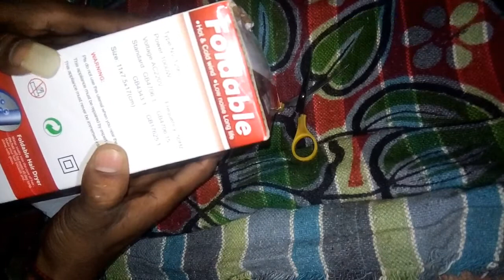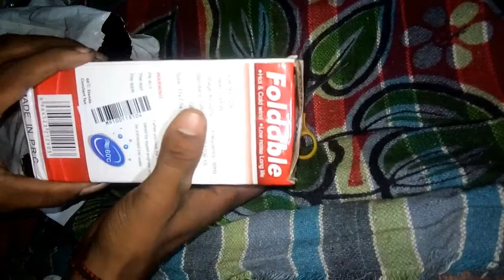Nova foldable hair dryer full unboxing And review for dry hair unboxed by santosh kumar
Hi guys the most popular brand of nova is very believable company so you can buy this easily from any online shopping site or app

Nova foldable hair dryer